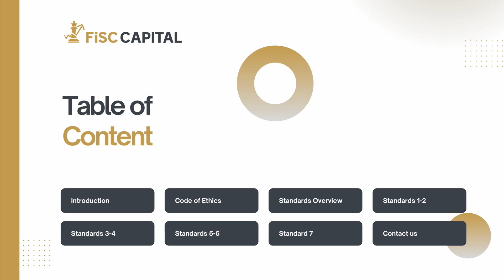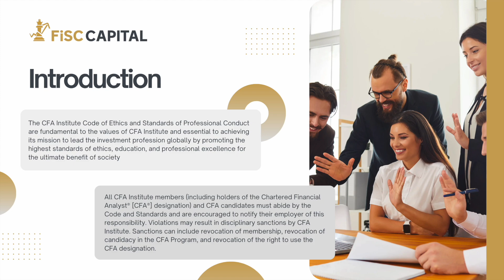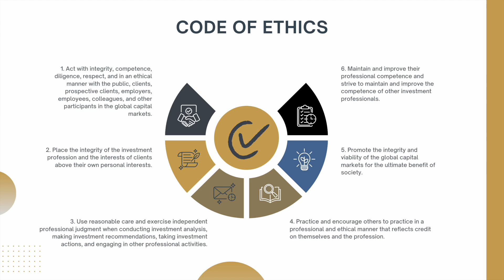Importance of Ethics in Stock Market, CFA Code of Ethics explantation by CFA, IIM Grad and SEBI RAT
In this video, we break down the CFA Code of Ethics, a cornerstone of professionalism and integrity in the investment industry. Presented by a CFA Level 3 and IIM graduate, who is also a SEBI Registered Research Analyst, this video will guide you through the key principles and standards that every CFA professional must adhere to.

From maintaining integrity and professionalism to prioritizing client interests and ensuring transparency, we’ll cover everything you need to know about the ethical guidelines that form the backbone of a successful career in finance. Whether you’re a CFA candidate, a finance enthusiast, or a seasoned professional, this video offers valuable insights into ethical investing.

Chapters:
- Introduction
- What is the CFA Code of Ethics?
- The Importance of Integrity and Professionalism
- Responsibilities to Clients and Employers
- Duties to the Public and the Capital Markets

📈 Stay updated with the latest financial insights!